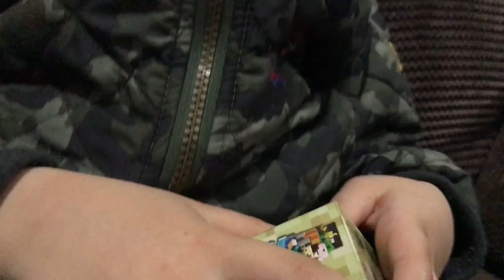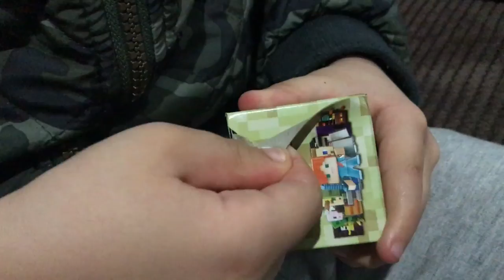Unboxing a new toy and visit a new park!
The boys open some cute new toys and also visit a cool new park we found with a huge slide and some really nice walking trails.